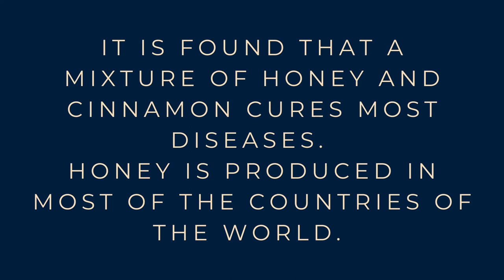What does cinnamon and honey do to your body?